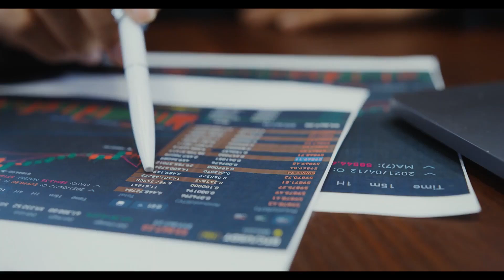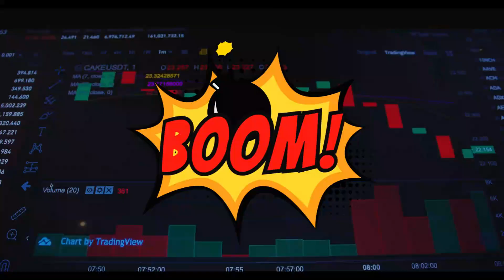phala-Network (PHA) Technical Analysis - Long-Term Crypto Signal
Make Money Online PHA/USDT Technical analysis - phala Network Analysis trading Signal "AI Voice"

 🔍 Trading style: Spot
 ⏰ Target Timeframe: About a month between TPs

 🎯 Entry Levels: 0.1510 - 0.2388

Take-Profit Targets:

 🎯 Target 1: 0.4849
 🎯 Target 2: 0.6109
 🎯 Target 3: 0.7280
 🎯 Target 4: 0.8075
 🎯 Target 5: 0.8859

The Secret to Success in Trading Financial Markets:

(Look carefully, don't rush, and trade with simple lines, trend lines, price channels, support and resistance)

Trade with me

Important Recommendation:

After reaching each Take-Profit target, move your Stop-Loss to your entry price or the last Take-Profit price. This will help you protect your profits and limit your losses in case the market trend changes.

This analysis is provided for educational and informational purposes only and should not be considered as investment advice.

We wish you successful trading!